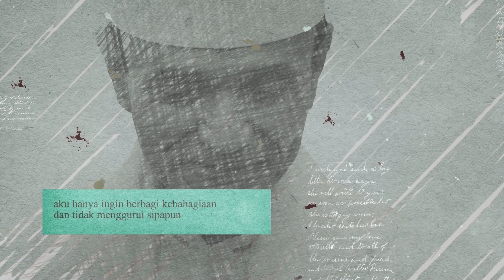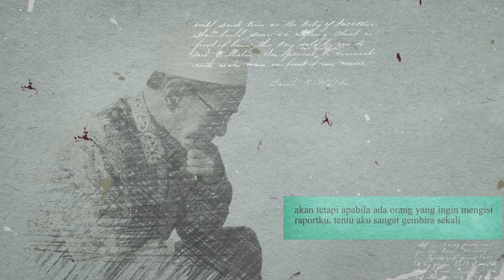Pentingnya menjaga Kesucian Hati - Buya Syakur Yasin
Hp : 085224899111